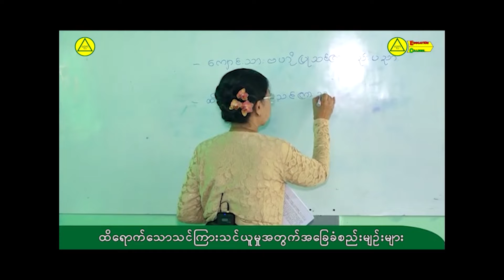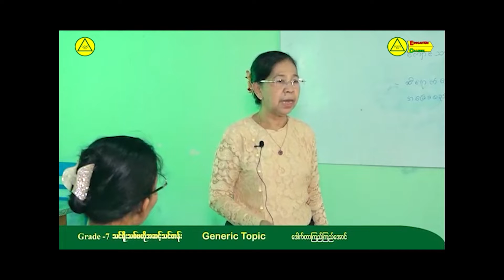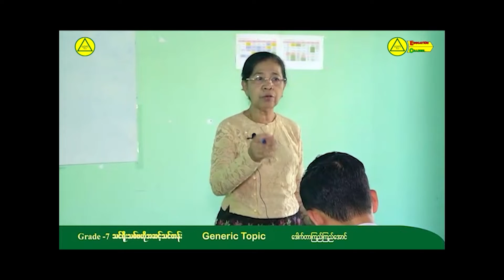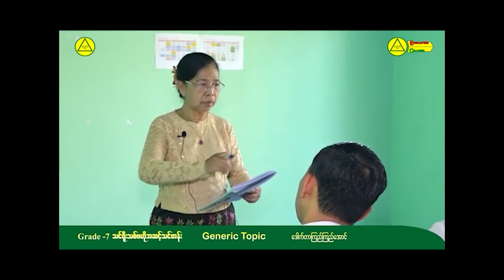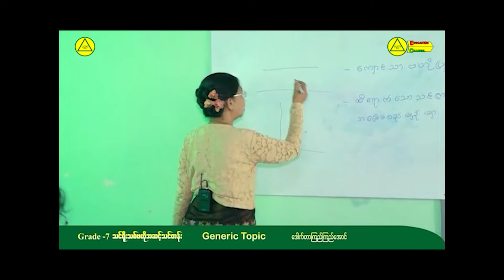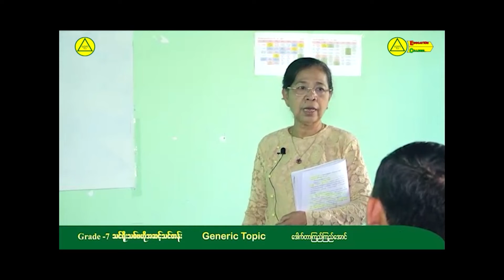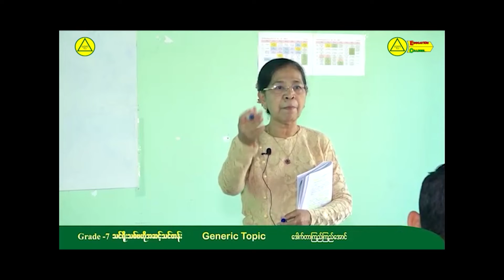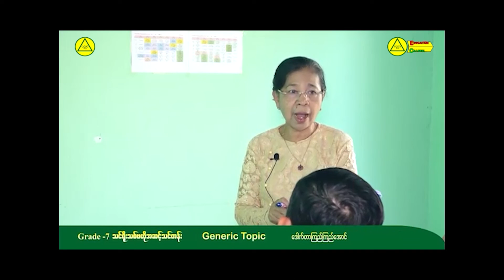အခြေခံပညာ အလယ်တန်း (သင်ရိုးသစ်) မွမ်းမံသင်တန်း၊ သတ္တမတန်း (Grade-7)၊ Generic Topic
Grade - 7 ၊ သင်ရိုးသစ် ဗဟိုအဆင့်သင်တန်း၊ Generic Topic ၊ ဒေါက်တာကြည်ကြည်အောင်